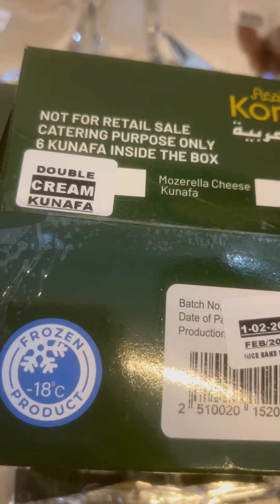Yummy kunafa😋😋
Yummy Yummy Kunafa 😋😋

Location: Nampally Exhibition, near gate number 1

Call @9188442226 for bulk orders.